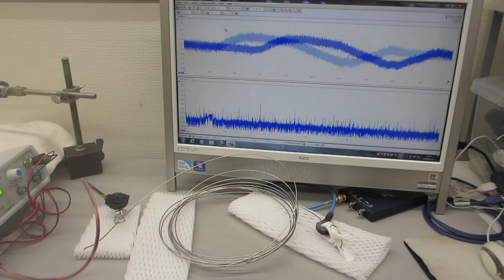超音波プローブによる、基礎実験ーー表面弾性波を利用した、超音波伝搬制御技術開発ーー（超音波の発振制御システム）